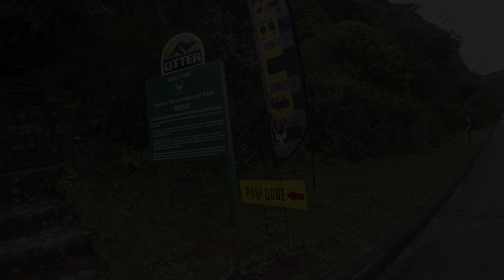Otter Trail Run 2018 - Mike Bissett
Otter Trail Run